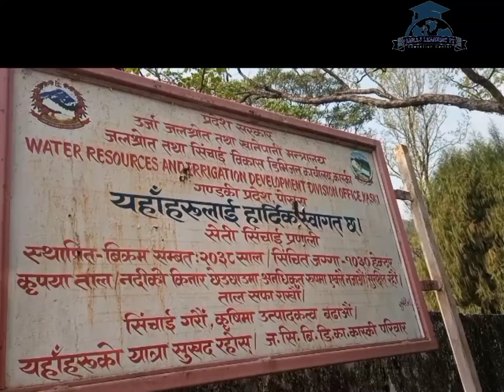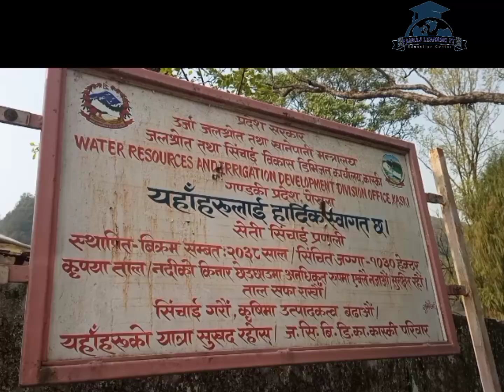My third Vlog of irrigation tour from college to pokhara (2076batch) Seti irrigation system kaski)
My third Vlog of irrigation tour from college to pokhara (2076batch)
water resources and irrigation development Division office kaski .
Seti irrigation system kaski)

This channel upload all the important Numerical and Theory Questions from engineering courses.

Please like the vedio.comment if you are confused or you want more vedio . share to your friends so that they also get the chance to gain knowledge sharing .

here is the link of estimating and costing II please click it and watched it 👇👇👇